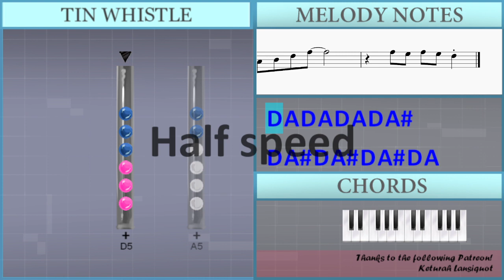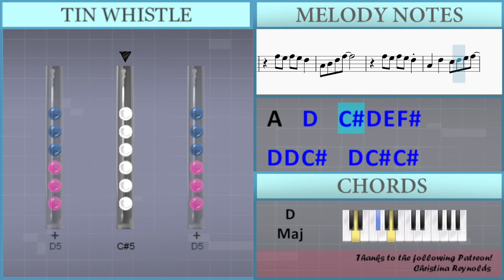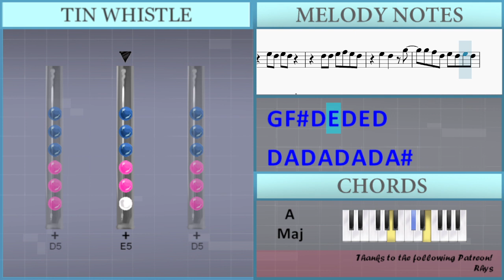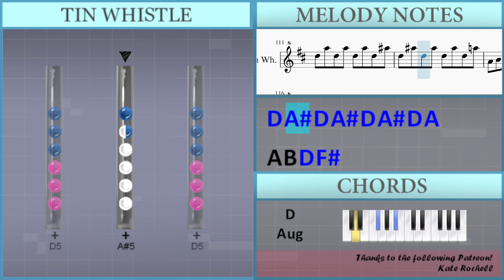How to play Mamma Mia by ABBA on Tin Whistle (Tutorial)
Uncommon half-holes notes: Bb5

Comment and let us know how the videos have helped you. It keeps us going! :)The easiest way to learn how to play Mamma Mia by ABBA on the tin whistle. It's a tin whistle tutorial for Mamma Mia by ABBA.

EasyTinWhistleLesson teaches you to play the your favorite instrument, through easy and simple animation so that you too can learn how to play Mamma Mia by ABBA on the tin whistle easily. A tin whistle tutorial with visual animation graphic.

Lettered notation:
D5 A5 D5 A5 D5 A5 D5 Bb5
D5 Bb5 D5 Bb5 D5 Bb5 D5 A5
A4 B4 D5 Gb5
Gb5 E5 Gb5 E5 D5
A4   D5   Db5 D5 E5 Gb5
D5 D5 Db5 D5 Db5 Db5
B4 D5 D5 E5 D5 D5 D5
G5 G5 Gb5 D5 D5 D5
Gb4 A4 B4 Gb5
Gb5 E5 G5 Gb5 D5 E5
Gb5   Gb5 E5 D5
Gb5 Gb5 Gb5 E5 D5 E5
Gb5   A4
G5   Gb5
E5 A4 A4 A4 A4 A4 A4 A4
G5   Gb5
Gb5 D5 E5 D5
E5 D5 E5 D5
D5 D5 E5 Gb5 E5 D5
E5   D5   G5
G5 G5 G5 Gb5 D5
E5   D5   G5
A5     A5 A5 A5
E5   Gb5   G5
G5 G5 G5 Gb5 D5 E5 D5
E5   D5   G5
G5 Gb5 D5 E5 D5 E5 D5
Gb5 Gb5   E5 D5 E5
Gb5   A4
G5   Gb5